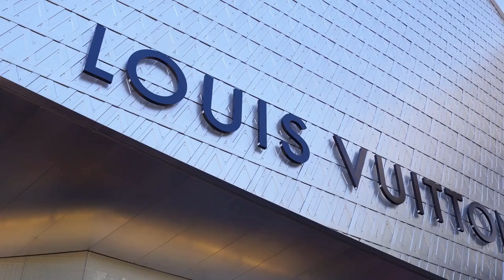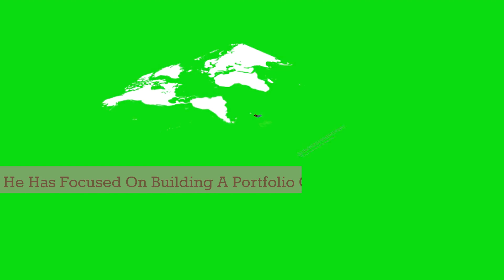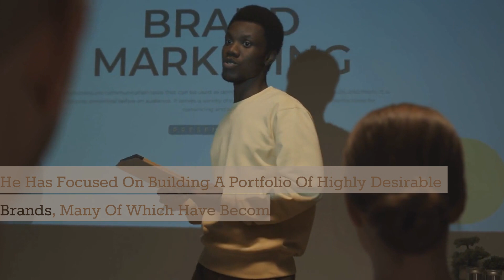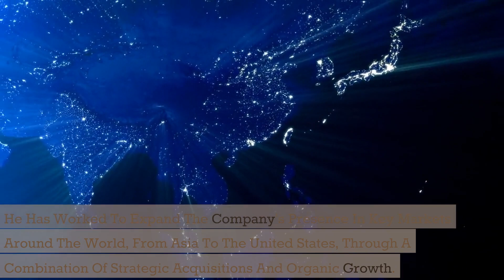THE RICHEST & MOST LUXURIOUS MAN ON EARTH!!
This video is about Bernard Jean Étienne Arnault, usually people know him as Bernard Arnault the founder and CEO of LVMH Moët Hennessy Louis Vuitton, the world's largest luxury goods company. In this video, we will explore the life and career of Bernard Arnault, his family background, and the experiences that shaped his approach to business.